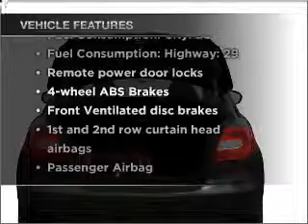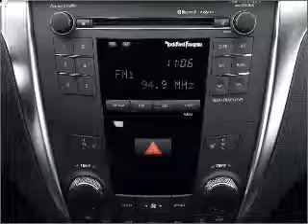2011 Suzuki Kizashi - Wheat Ridge CO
Year: 2011
Make: Suzuki
Model: Kizashi
Trim: S
Engine: 2.4 liter inline 4 cylinder 16 valve
Transmission:
Color: White Water Pearl
Mileage: 0
Address:
11001 West I-70 Frontage Rd North